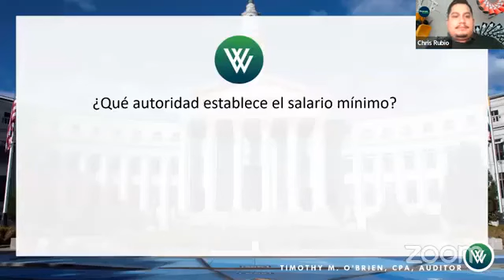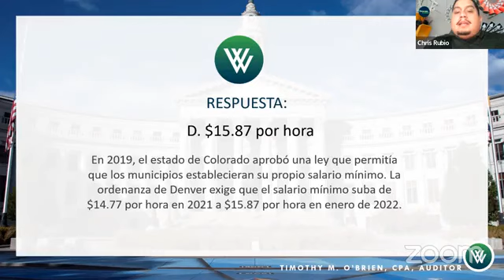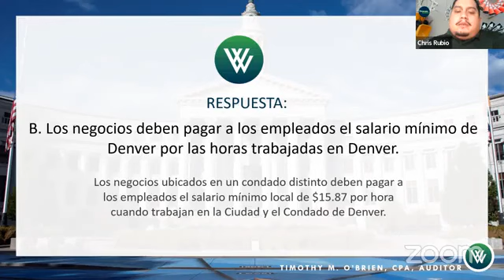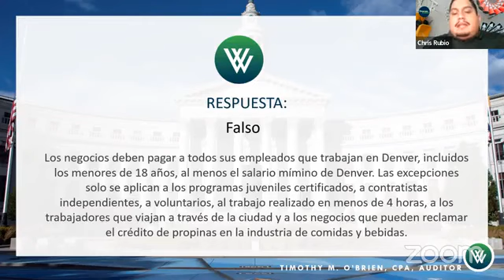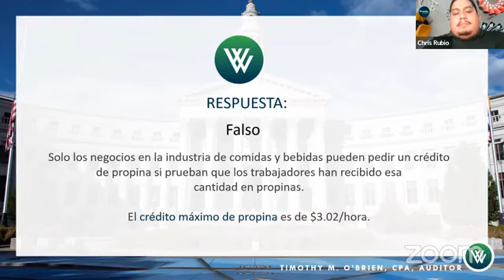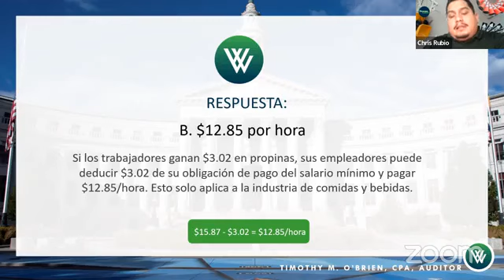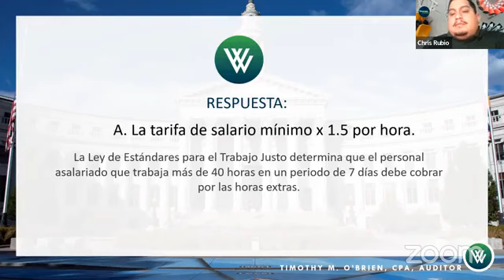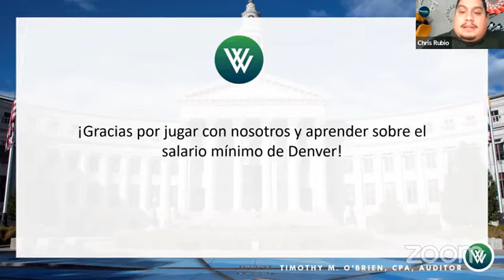Wages Wednesday - Trivia: Ponga a prueba lo que sabe sobre el salario de Denver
¡Es hora de jugar al Trivia! En nuestra sesión de Wages Wednesday, comprobaremos cuánto sabe sobre el salario mínimo de Denver. Si no está familiarizado con el salario mínimo local, nuestras preguntas le ayudarán a conocer los aspectos esenciales de la ordenanza y cuál es la cantidad mínima que hay pagar a los trabajadores en la Ciudad y el Condado de Denver. ¿Cuántas preguntas respondió correctamente? ¡Díganoslo en los comentarios de abajo!